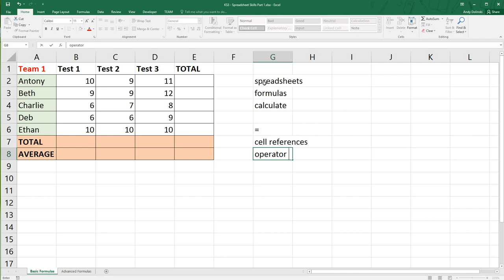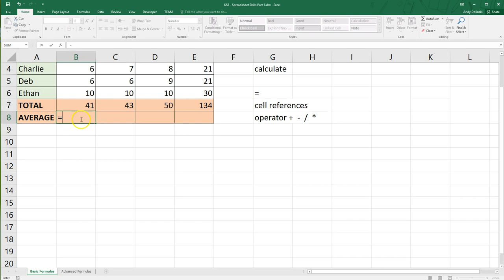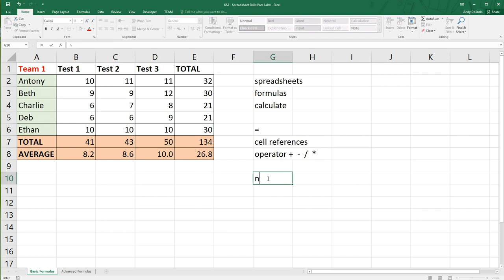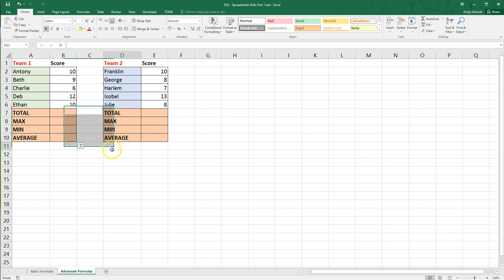Spreadsheet Basics -- Microsoft Excel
Getting started with Excel -- look no further.  This video is student friendly and is aimed at KS2/KS3 students starting to learn Excel.